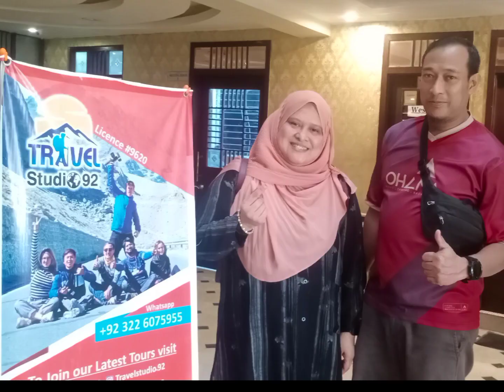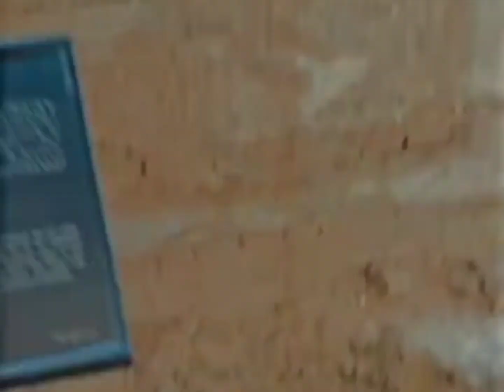Discover Old Lahore with Malaysian Tourists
Old Lahore means the historical places of Lahore. Travel Studio 92 Discover Lahore with Malaysian Tourists in One day. Through this video, you guys will come to know that, how and what you can discover in One day.
We discovered,
So, lets start video and if you want to discover Pakistan, so we are here to welcome you in Pakistan.